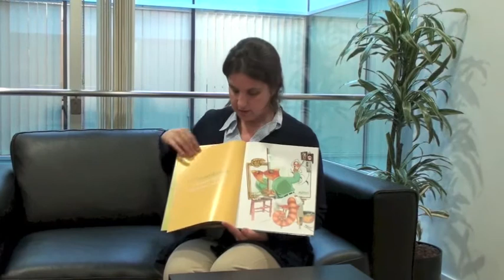boolino recomienda - Qué leen los animales antes de dormir - 9788426138446 - Juventud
boolino recomienda - Qué leen los animales antes de dormir - 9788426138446 - Que llegeixen els animals abans de anar a dormir - 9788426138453 - Editorial Juventud